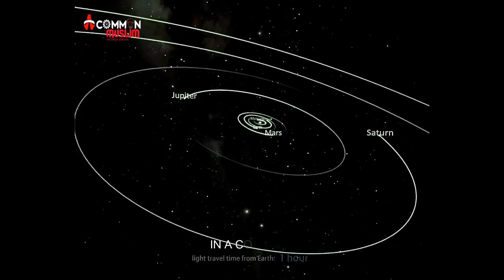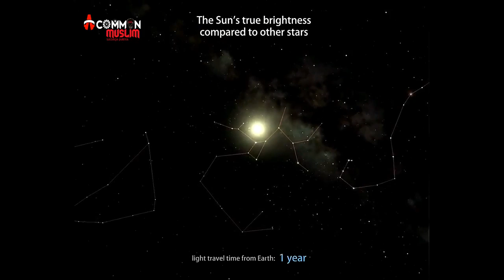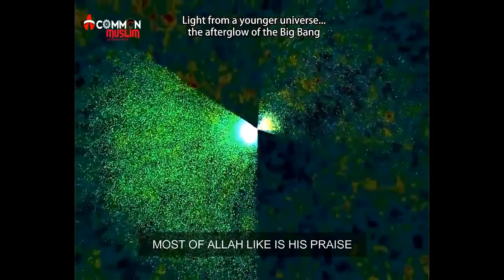Allah's Chair 'Throne' Nasa Report Maulana Tariq Jameel 'English Subtitles' Updated 1080p